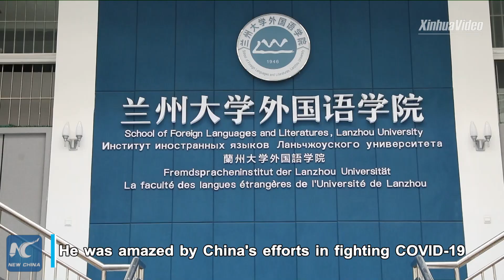U.S. teacher hails China's efforts in fighting COVID-19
Anthony Que has been teaching English at Lanzhou University in northwest China's Gansu Province for nearly a year. Over the year, he said he was amazed by China's efforts in fighting